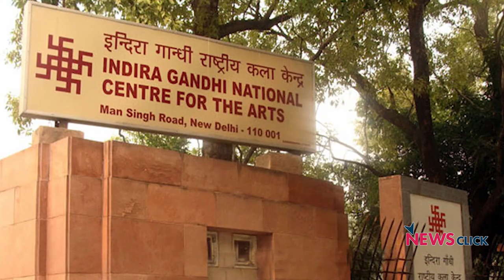Historian Ananya Vajpeyi on Central Vista Project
In this interview with Newsclick, historian Ananya Vajpeyi from the Centre for the Study of Developing Societies talks about how the Central Vista Redevelopment Project poses a concern over the accessibility to the key institutions such as National Museum, among others, for researchers, intellectuals, and the common public.